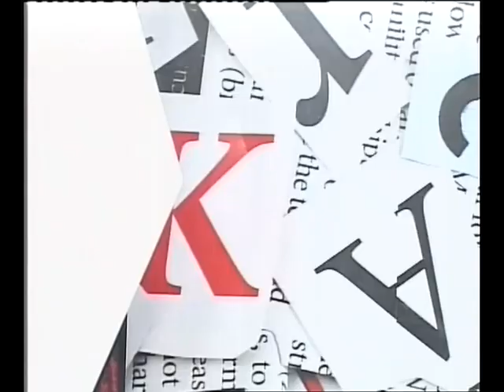Huseyn Derya - Irade Isaq - "Duz Uzune" verilishi (11.03.14)